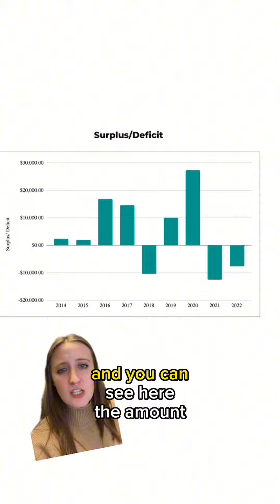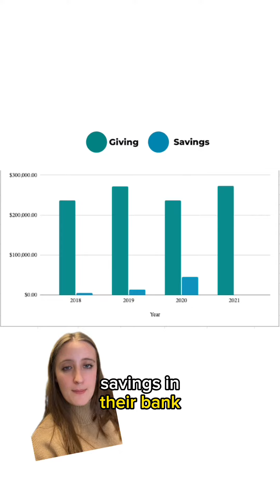Church finances - what should we keep an eye on? Flags?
We encourage churches to keep about 3 months of expenses in their savings account. If you go below the three month buffer, it’s a trigger to help you to ask some serious financial questions.